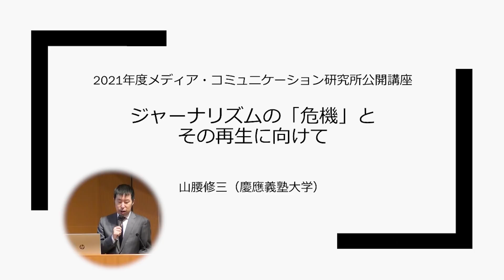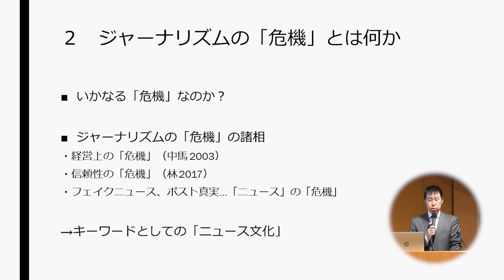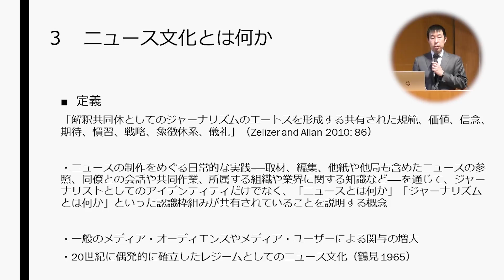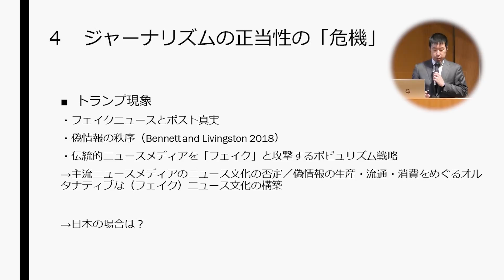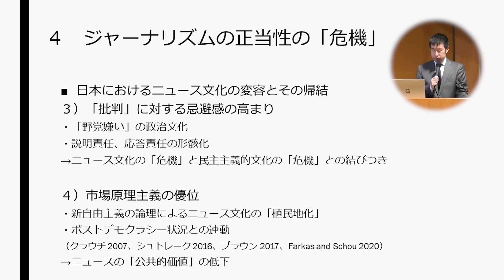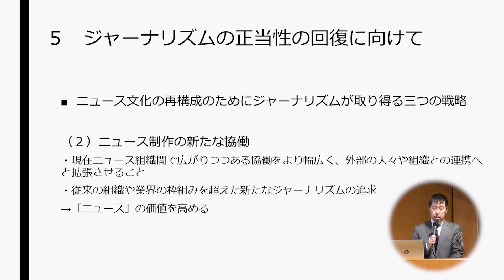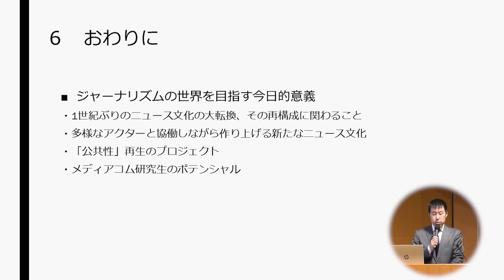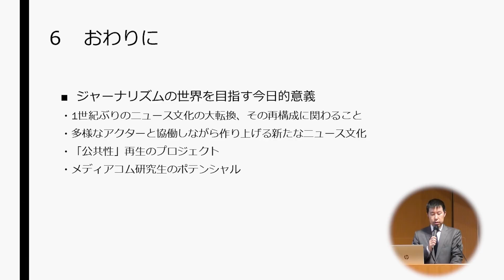2021年度春学期 慶應義塾大学メディア・コミュニケーション研究所 公開講座「ジャーナリズムの「危機」とその再生に向けて」山腰修三（慶應義塾大学メディア・コミュニケーション研究所教授）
デジタル化が進展する一方で民主主義が揺らぎつつある現代社会におけるジャーナリズムの「危機」とは何か。「ニュース文化」を手がかりにジャーナリズムの「危機」の諸相と再生のための手がかりを検討する。そしてそれを踏まえて今日、若い世代がジャーナリズムの世界を目指す意義を示すことにしたい。
(2021年6月23日収録、於 慶應義塾大学三田キャンパス)
※講師の所属は2021年6月現在

▼メディア・コミュニケーション研究所 公開講座ご案内・講師プロフィール